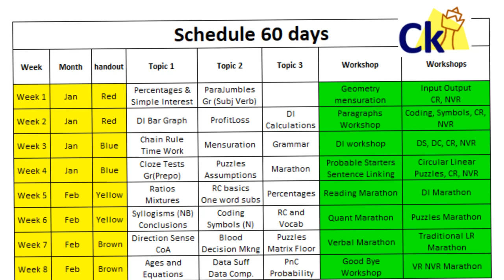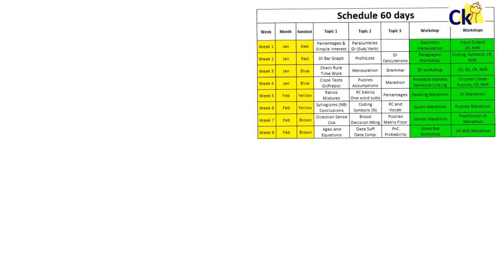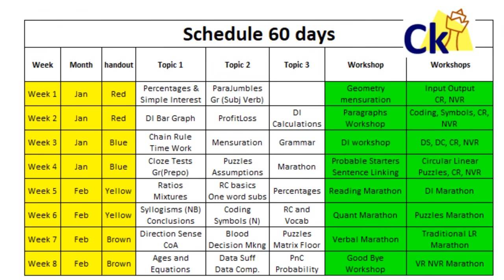CET 60 days weekly timetable. Where to start prep!